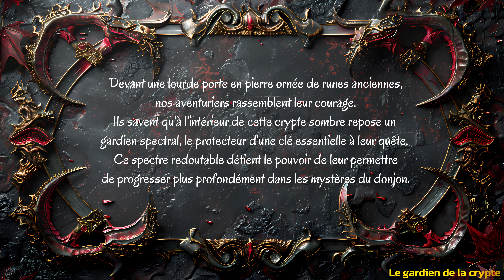Donjons et Dragons :chapitre 4,Le gardien de la crypte chanson médiévale)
Donjons et Dragons :chapitre 4,Le gardien de la crypte

Nos aventuriers, après avoir traversé les échos du labyrinthe, se tiennent à l'entrée d'une ancienne crypte. L'air est frais et porte l'odeur de la terre ancienne et du mystère. Devant eux, une lourde porte en pierre sculptée de runes anciennes garde l'accès au cœur de la crypte. Ils savent que derrière cette porte se trouve le Gardien, un spectre légendaire chargé de protéger les secrets et les trésors accumulés depuis des siècles. Avec une prudence mélangée à une anticipation vibrante, ils préparent leurs armes et leurs sorts, prêts à affronter ce qui les attend. Le silence pesant n'est rompu que par le son de leurs respirations et le grincement de leurs armures, tandis qu'ils se demandent ce que révèlera leur confrontation avec le gardien spectral